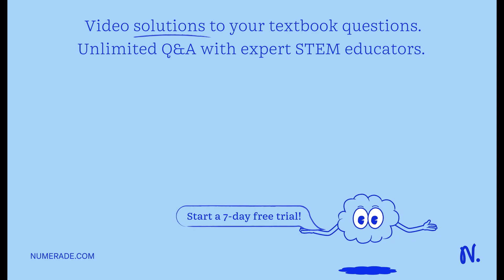Using Lenz's law, determine the direction of the current in resistor ab of Fig. E29.19 whe…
Using Lenz x27;s law, determine the direction of the current in resistor ab of Fig. E29.19 when (a) switch S is opened after having been closed for several minutes; (b) coil B is brought closer to coil A with the switch closed; (c) the resistance of R is decreased while the switch remains closed.